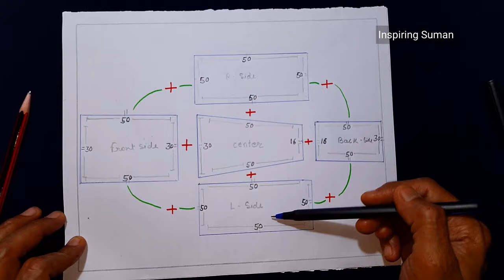बाइक कवर मुफ्त में कैसे बनाएं घर पर | How to make bike cover at free cost | Inspiring Suman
बाइक कवर कैसे बनाएं घर पर | How to make bike cover at free cost | Inspiring Suman

By watching this video you will be able to make bike cover at free cost in your home.